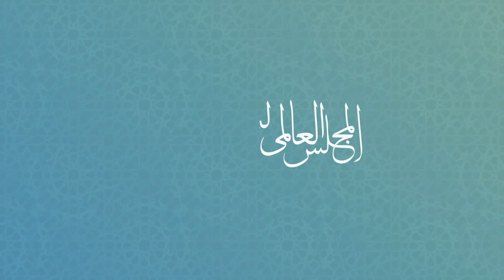Learn more about the benefits of suhoor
The Messenger of God (PBUH) said: "Eat Suhoor; Indeed, there is a blessing in Suhoor".. Learn more about the benefits of suhoor